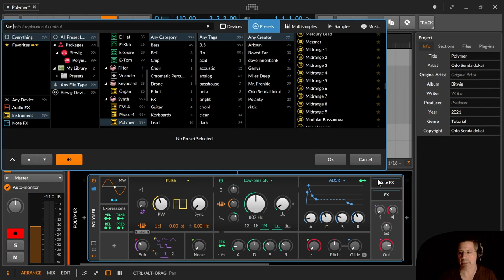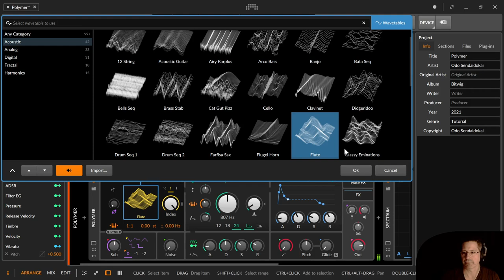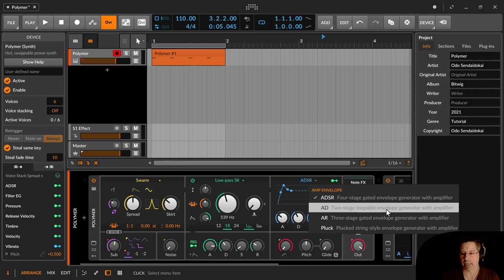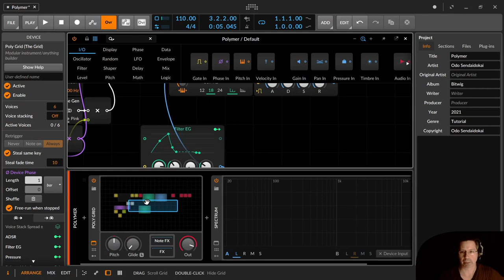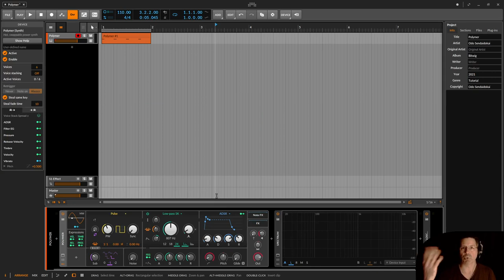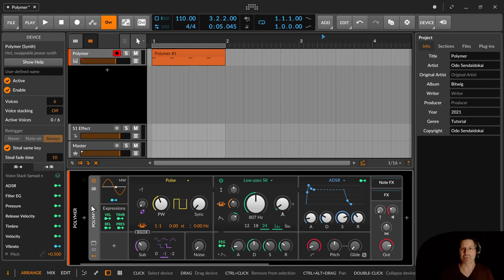Bitwig - Polymer - Wavetable, SWARM, Multioszillator, Multifilter (Deutsch)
In dieser Folge zeige ich dir das Polymer Instrument Device. Ein Hybrid aus Instrument Device und Grid. Wobei eigentlich weniger ein Hybrid, da eigentlich weniger ein Instrument Device ;)

00:00​ Einleitung
00:21 Das Polymer Device
00:51 nur kurz die Expanded View (Grid)
01:28 Signalfluss zwischen Oszillatoren - Sub - Noise
03:18 OSC - Pulse und die Oszillator unabhängigen Einstellungen
07:24 OSC - Saw
08:04 OSC - Sine
08:31 OSC - Triangle
08:45 OSC - Wavetable
09:11 OSC - Wavetable - Auswahl anderer WTs
10:08 OSC - Wavetable - Index mit/ohne Interpolation (morphen)
11:35 OSC - Wavetable - Phasendistribution
12:38 OSC - Wavetable - Unison Voices - Detune & Spread
14:13 OSC - Wavetable - Phasendistribution der Union Voices
14:34 OSC - Wavetable - Focus, Fat, Complex Verteilung der Unison Voices
16:47 OSC - Phase-1
17:59 OSC - Swarm - Spread & Skirt
21:06 Filter - Filter & Filtertypen und Comb
24:31 FEG - Filter ADSR - Cutoff Modulation AMount
25:23 Sub & Noise Off/On
25:56 ADSR - ADSR, AD, AR, Pluck
26:58 Highpass/Lowcut
27:12 Pitch
27:20 Glide & Legato
28:13 Note FX & Audio FX
28:33 Velocity, Gain, Pan, Volume
29:38 Umwandeln in ein echtes Grid Device
31:50 ... nun rocke Daumen, Abo und die Glocke
32:03 Diskussionsseite / CommunityB / Blog sendaidokai.de